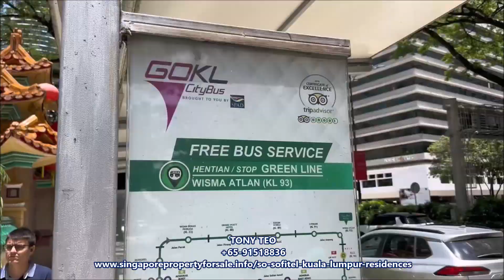Video of SO Sofitel Kuala Lumpur Residences by TonyTeo - Next to Four Seasons & KLCC Twin Towers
Check out how near the SO Sofitel Kuala Lumpur Residences is to the SURIA Mall, Avenue K, PAVILION Mall, Bukit Bintang and other important landmarks in KLCC.